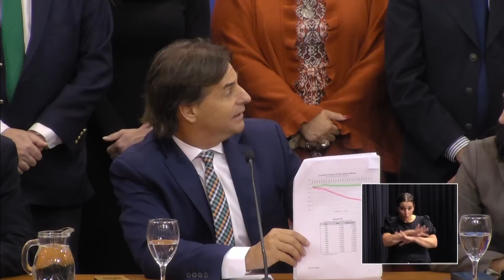Conferencia de prensa del presidente, Luis Lacalle Pou, sobre la reforma de jubilaciones y pensiones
Este jueves 20, el presidente de la República, Luis Lacalle Pou, se expresó sobre el proyecto de ley de reforma del régimen de jubilaciones y pensiones, que el Poder Ejecutivo envió al Parlamento.